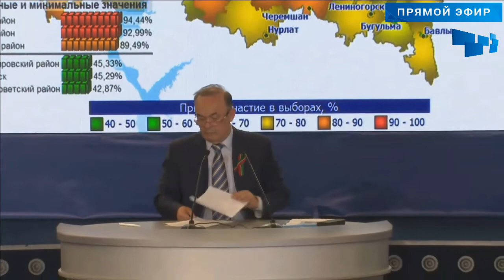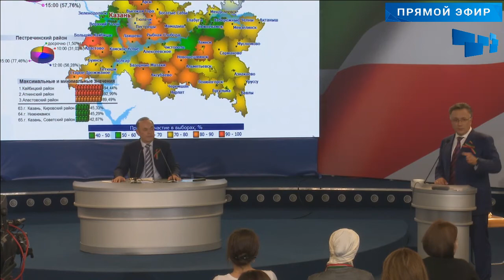Экзам Губайдуллин на брифинге в день выборов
Сегодня в Татарстане выбирают президента и депутатов представительных органов муниципальных образований. В режиме реального времени вы можете наблюдать за происходящим при помощи online-трансляции на «БИЗНЕС Online».

Подготовила: Юлиана Семенова